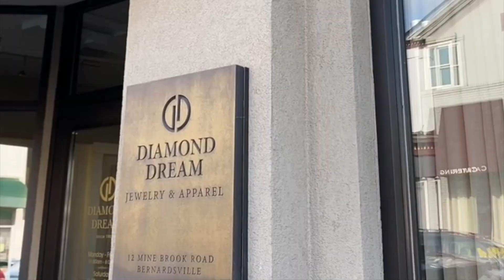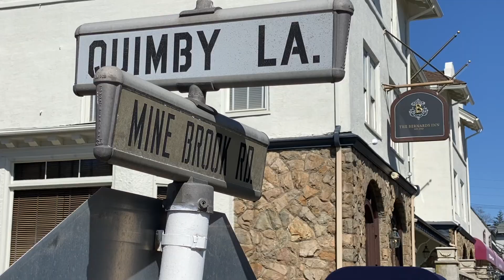MSNJ: Bernardsville is Ready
Bernardsville New Jersey is ready to join the Main Street family! Check out this video for more about our community and to see just how ready we are.